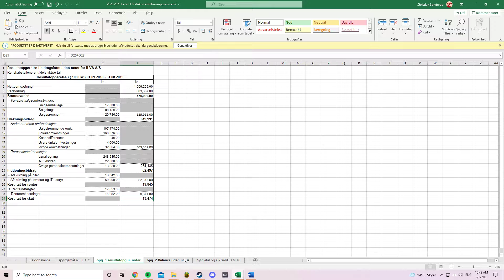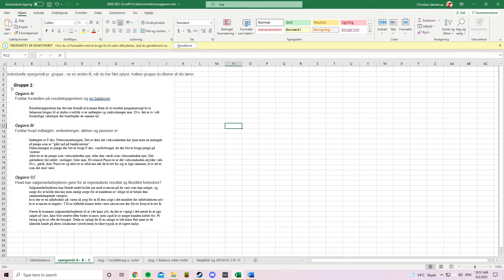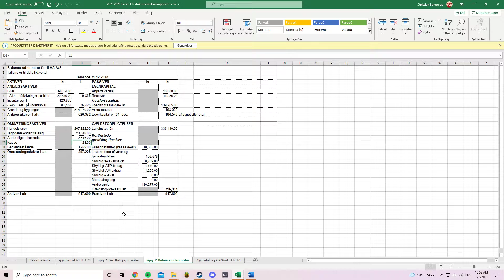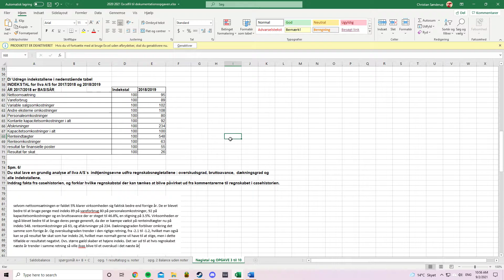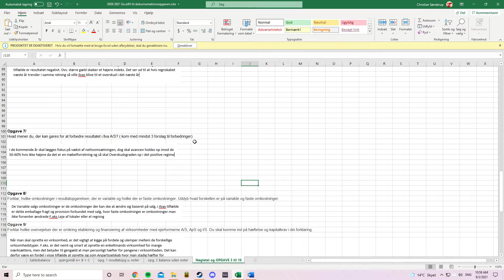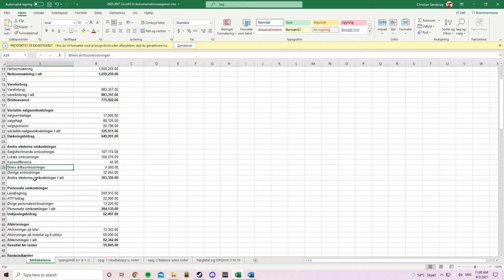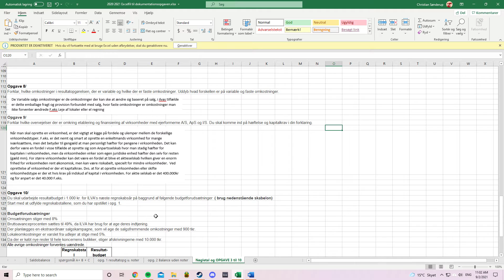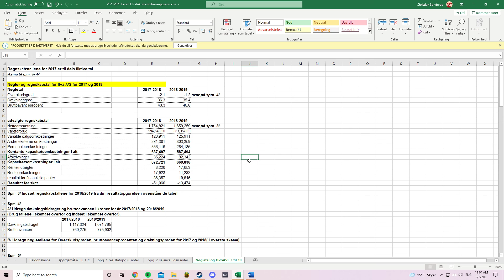Aflevering VØ Christian